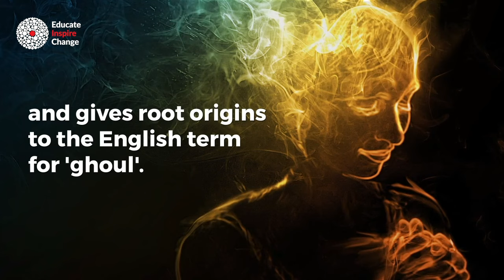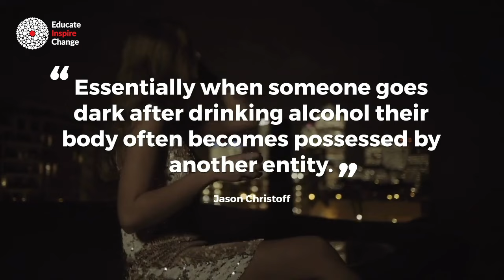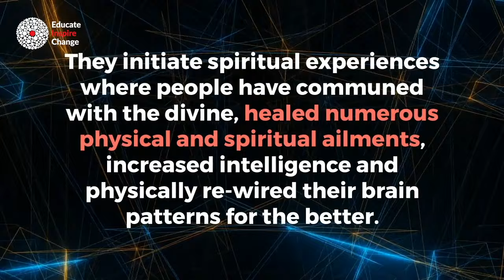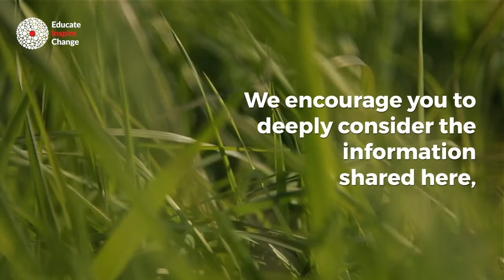The Spiritual Consequences of Alcohol Consumption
The word “Alcohol” comes from the Arabic “al-kuhl” which means “BODY EATING SPIRIT”, and gives root origins to the English term for “ghoul”.